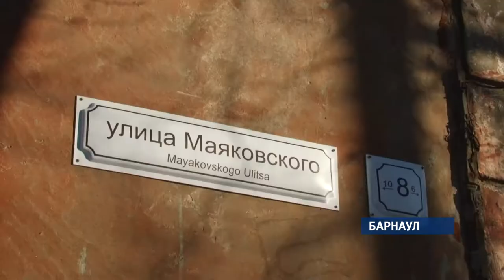Обварившаяся в яме с кипятком девочка всё еще находится в реанимации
Краевые следователи возбудили уголовное дело по факту происшествия с девочкой, которая обварила ногу кипятком. По предварительной версии, коммунальщики выполняли свои обязанности ненадлежащим образом. Иными словами  – оставили открытой яму с кипятком, из которой валил пар.  В итоге-9-ти летний  ребенок все еще  находится в реанимации.